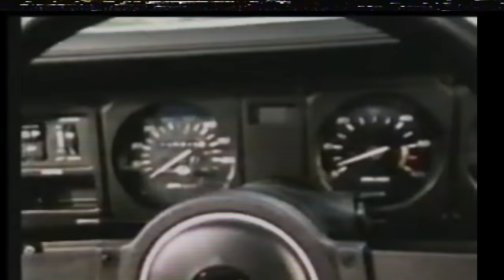Swamp Music Players, Car Wheels On A Gravel Road ft Hilary Beckett, Americana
Swamp Music Players ft Hilary Beckett ( Cover song of Lucinda Williams)

Swamp Music Players (feat. Hilary Beckett) our tribute/cover to the great Lucinda Williams. Cover song of Lucinda Williams ‘Car Wheels on a Gravel Road‘ (Released November 1, 2022)

On Twitter we asked Lucinda Williams ( and management ) which song of hers we should learn, Lucinda put it to her twitter fans and the responses came in for the epic “Car Wheels On A Gravel Road”. Like freehand drawing a bunch of perfect circles , the simple perfection of the song psyched us out a bit….or maybe lots if you judge by the years that drifted by. Then the pandemic happened and shut us down for two years. Well……we never gave up…..and a radical change in approach by Evert Pater and the cover song finally clicked! With our parred down version with pedal steel and the vocals of Hilary Beckett recording in her very own kitchen much like in the song lyrics. You can be the judge of how well we did but we are finally happy with our tribute to Lucinda Williams and we had to be humble and accept what we could bring to the song. Love Lu !

Produced by Evert Pater
Hilary Beckett – vocals
Ray Mohr – pedal steel
Earl Jr Jackson Black and Geoff Mason – drums
Evert Pater – bass, electric guitars, acoustic guitar
Mixed by Steve Greene at The Battle Chamber
Executive Producer – John Kayden

Cover song of Lucinda Williams ‘Car Wheels on a Gravel Road’
Composer – Lucinda Williams
Lyricist – Lucinda Williams